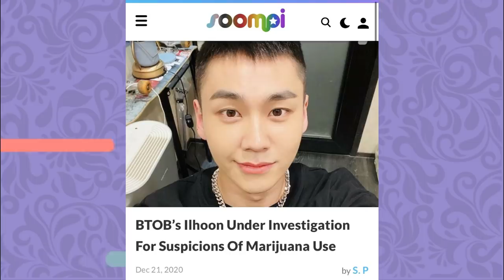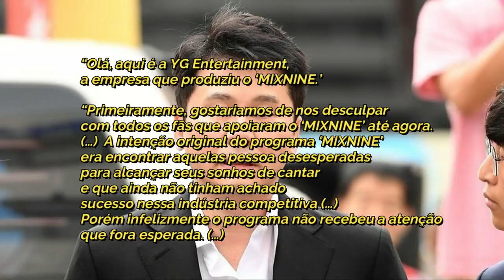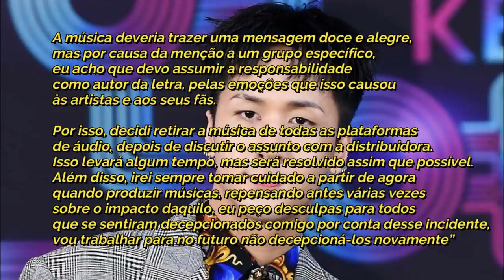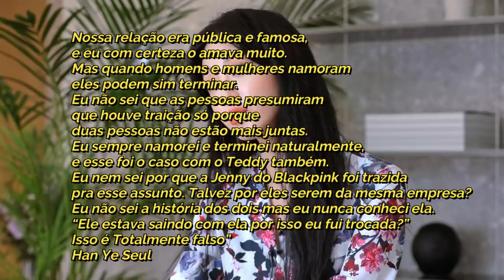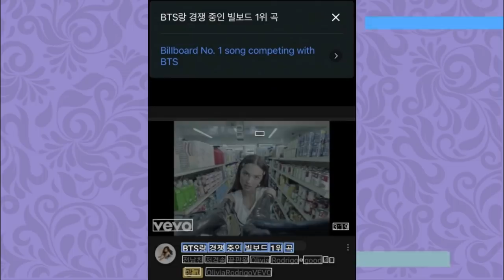NATISA EXPLAINS: 5 GRANDES TRETAS DO KPOP - Pt. 8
Hoje vamos trazer a parte 8 da nossa série de 5 grandes tretas do kpop! Se liga aí nos bafos

00:00 - Intro
00:44 - O caso Ilhoon (ex-BTOB)
02:04 - O fim polêmico do MIXNINE
04:25 - Ravi do Vixx cancelado por sua letra sobre o RED VELVET
05:41 - O suposto namoro de Jennie e Teddy
08:05 - A treta envolvendo Olivia rodrigo e bts

Quem somos?